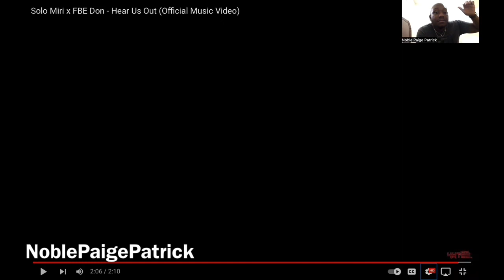Solo Miri x FBE Don - Hear Us Out REACTION